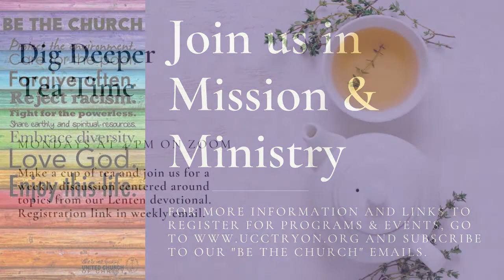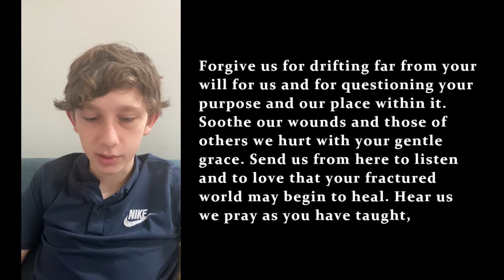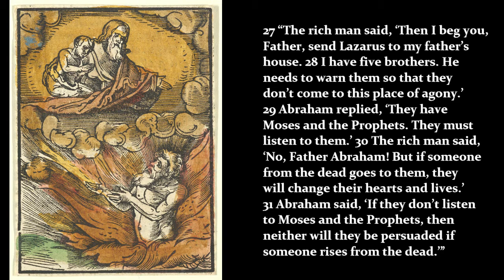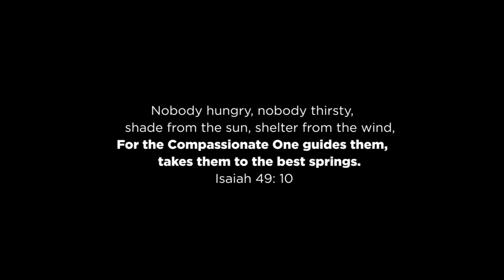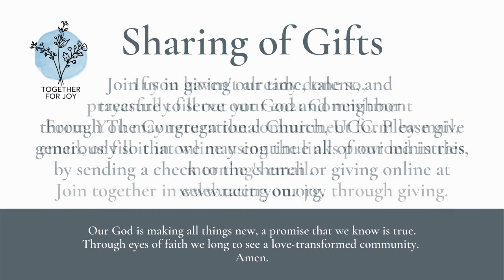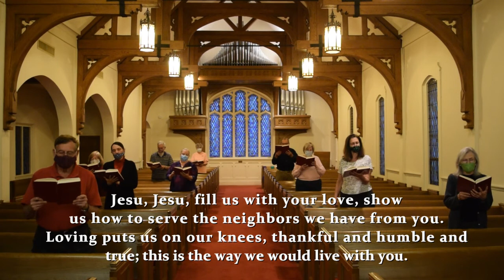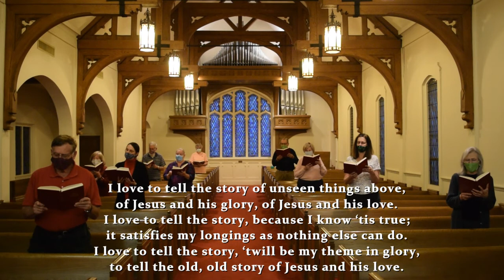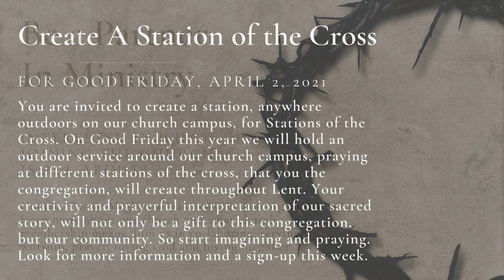Worship: March 14, 2021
Find a worshipful space in your home to join The Congregational Church, UCC in Tryon, NC, online for worship. Prepare a candle with something to light it prior to our service beginning. Pray the prayers with us, sing out, and let the spirit reach you. Know that even apart, we are worshiping together.